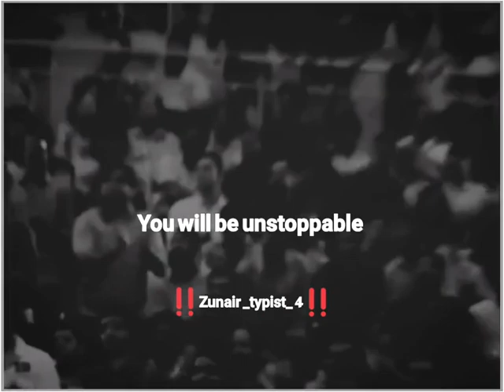You will be unstoppable/ by Sundeep mahashwari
Motivational videos on YouTube aim to inspire, encourage, and empower viewers to take action towards achieving their goals and living their best lives. These videos often feature inspiring speeches, real-life success stories, practical tips and strategies, and uplifting music to help viewers stay motivated and focused on their goals.

Motivational videos can cover a wide range of topics, from personal development and self-improvement to entrepreneurship and career success. They are designed to help viewers overcome obstacles, develop a positive mindset, build self-confidence, and cultivate the habits and behaviors that lead to success.

Motivational videos on YouTube can be a valuable resource for anyone who wants to achieve their goals and live their best life. Whether you're looking for inspiration to start a new project, motivation to push through a challenging period, or practical advice on how to improve your life, there is a wealth of motivational content available on YouTube to help you on your journey.